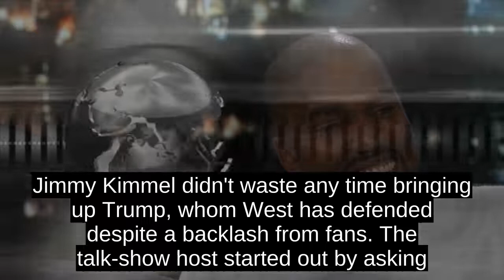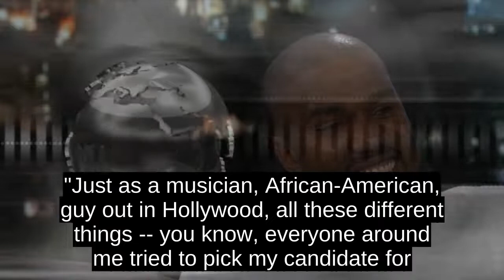Kanye West Stumped With Question On Trump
On Thursday night, the rapper opened up about fashion, his mental health and President Donald Trump, although he seemed at a loss for words at one point about the latter.